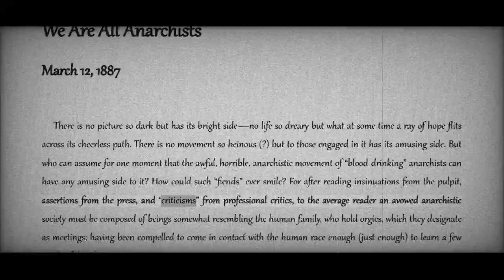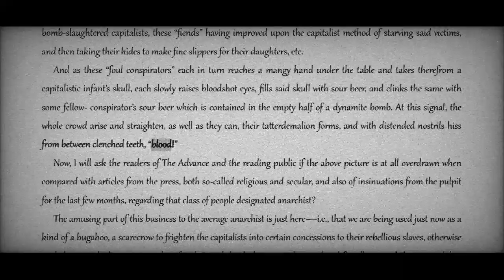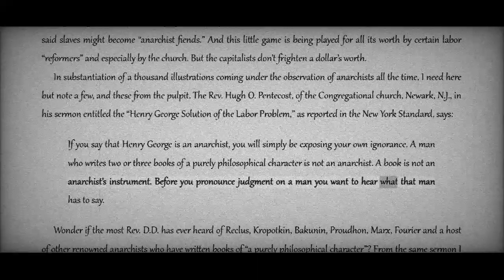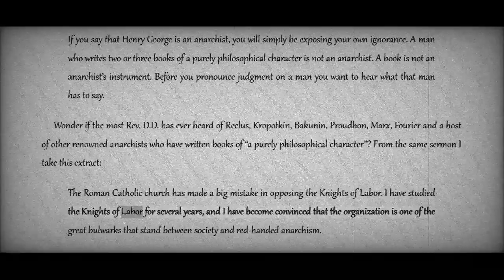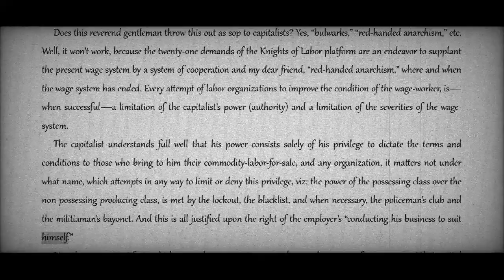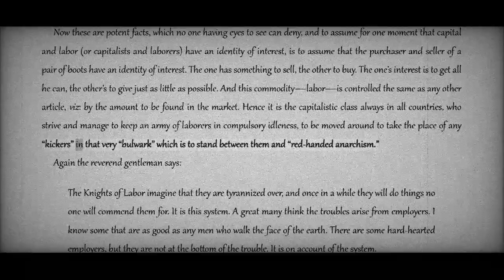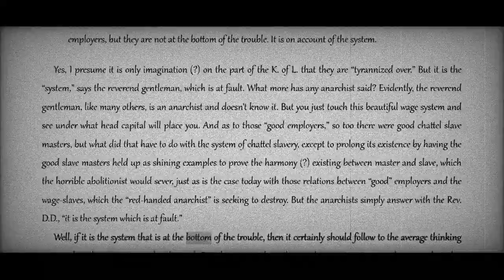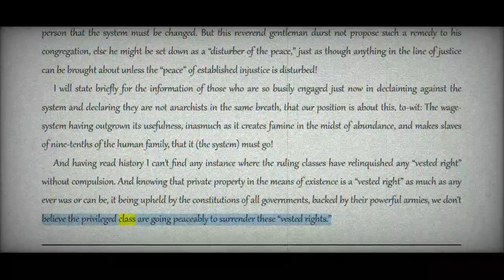Lucy Parsons, We Are All Anarchists [COLA Audiobook + Text]